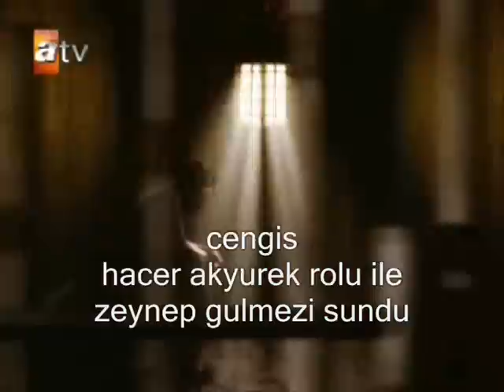parmakliklar ardinda hacer akyurek/yasemin - zeynep gulmez 8 bolum (cengis yapim)